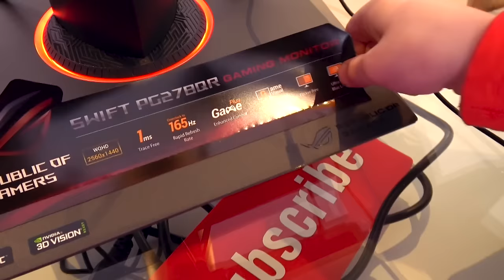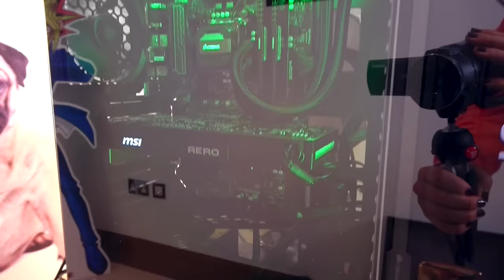НОВЫЙ КРУТОЙ КОМП / СОЗДАЛИ канал Мистер Макс Плэй. MISTER MAX PLAY/ Золотая кнопка